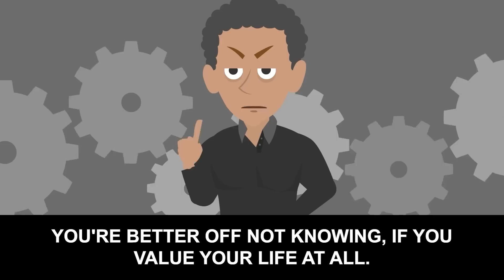My sister and her husband died so I took their children in but...